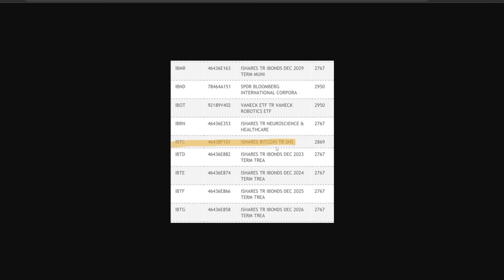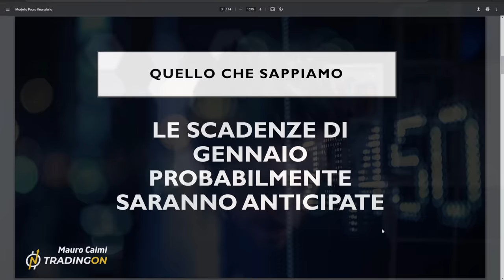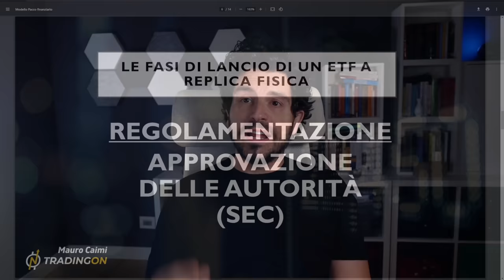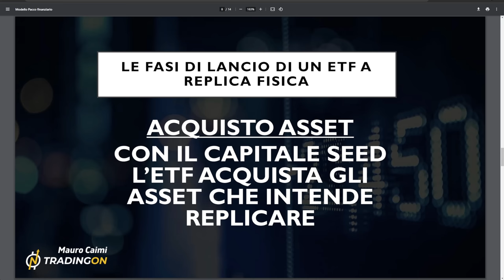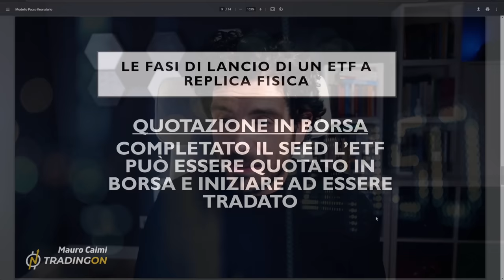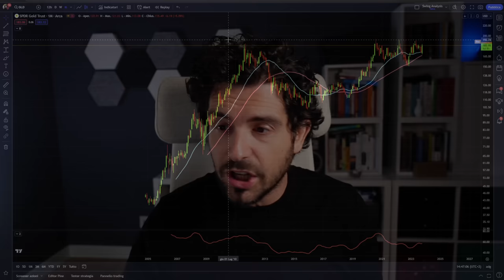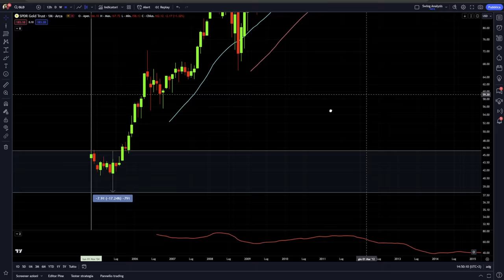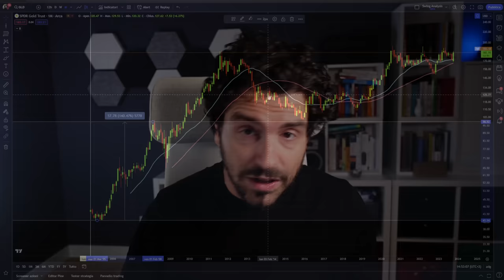Etf può far espoldere BITCOIN? Analisi statistica sorprendente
🔥 L'ETF può RIVOLUZIONARE il Bitcoin? Scopri l'Analisi Statistica inedita!
Benvenuti, sono Mauro Caimi, esperto trader e analista quantitativo. In questo video ESCLUSIVO, sveleremo un confronto statistico inedito ed importantissimo dietro l'ETF di Bitcoin. Una deep dive nel mondo delle crypto attraverso un confronto statistico che ti lascerà senza parole.
Tutto quello che devi sapere su come funziona l'etf di bitcoin e quali saranno gli effetti che potremmo avere.

00:00 Intro
02:00 Perché Bitcoin Sta Solo Iniziando Questa Fase
03:00 Le ULTIME News sull'ETF Bitcoin!
05:30 Blackrock e l'ETF Bitcoin: Cosa Sta Realmente Succedendo?
07:00 Dietro le Quinte: Come Nasce un ETF Bitcoin
11:00 Il Mistero del Seeding: Può Davvero Cambiare il Prezzo del Bitcoin?
14:30 I Benefici enormi dell'ETF Bitcoin!
17:00 Bitcoin: Un'Analisi Statistica Esclusiva e Approfondita
19:30 Bitcoin in Prospettiva: Confronto Storico Sorprendente

LA MIA ATTREZZATURA VIDEO: